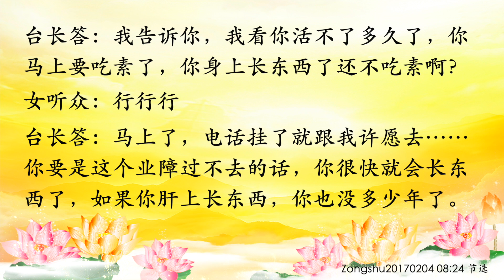卢台长【节目录音】念经的嘴巴不能乱讲话｜嘴巴讲错话而不自知 肝上长东西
莲花还在；念经的嘴巴不能乱讲话；想要找到工作，男女方面要守戒
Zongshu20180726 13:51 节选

听众：师父，我从去年马来西亚回来一直到现在工作特别不稳定。师父慈悲，看看是什么原因？
台长：嘴巴不要乱讲话，少管闲事（我错了，师父，对不起）老管人家闲事（昨天我就犯了错误）念经的嘴巴，你怎么可以乱讲话？（我错了）不开智慧的，人家讲那种搭着边的一点点荤笑话，你也会笑，你以为护法神都不管你的？（我错了，忏悔）我怎么知道的？你以为护法神不告诉我的？ 交朋友要特别当心，念经的嘴巴那是有佛心的，不一样的。人间的东西都不能讲的，你讲多了，就犯戒了。时刻保持自己像超脱……像出世法一样，超脱这个境界，不要在人间游荡 。明白了吗？（对不起，我错了，忏悔）这就是你的罪孽。我早就跟你们讲过了，谁不当心，谁就出差错（明白了。我大概什么时候会找到工作？）你什么时候嘴巴不乱讲话了，许愿了，菩萨就给你了（行）

过去感情上出错，嘴巴太坏，肝上长东西，必须吃全素
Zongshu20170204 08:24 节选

听众：我胆上有一个小息肉，您帮我看一下有问题吗？

台长：不是胆，有点接近肝。你要特别当心，你的胆还有石头（对对对。那我这个是需要念小房子？）你这个跟自己的业障有关系，你过去作孽了（哦，我以前是吧？）以前作孽……你知道自己年轻的时候做错什么事情吗？（不知道。就是我现在这一世，不是上一世？）对啊（是不是嘴巴太坏呢？）对。还有感情，感情跟人家破裂之后嘴巴还要乱讲（哦）你这是造大业的，我告诉你，下面都要管住你的，对方那个人气得不得了，求菩萨的时候跟菩萨讲过了，这个护法神就会管，因为任何人求菩萨，护法神就会管。所以你自己赶快念解结咒，还有礼佛大忏悔文，不管是过去的，一定要念……（感情方面，我现在想不起来我得罪了哪位……我回去这两天好好想一想，反正也忏悔做错的事情）你嘴巴还要讲？你还要装腔作势？你过去，不知道结婚前还是结婚之后，你感情发生过这么大一次变化，你忘记了？你再装腔作势，我不管你了（没有，对不起）装什么样子啊？你自己有什么毛病好好改（行，一定改，一定听台长的话）你自己嘴巴坏你不知道的？（是，这个我知道）人家要你不要你，跟你不开心了，弄人家，你忘记了？（是是是）你讲人家什么还记不起来啊？（是是是）讲人家侮辱你（我错了）你还不改？！（我一定改，一定改，台长）我再三跟你说了，你非要到阎王老爷这里再把你的档案拿出来给你看看，你才相信啊？（是的，我做错事情，我一定好好忏悔）好好忏悔，保一条老命。我告诉你，肝上长东西的话，这个人没几年的。你不听话好了，上次有一个山东女的打进电话来，师父不是说她讲荤笑话吗？不是死了？（对，我听到，是是是）你们一个个都不要接受好了。我跟你们讲， 护法神一看我讲你们讲得厉害，护法神"哦，有人管你们了"，就算了，他不对你们惩罚厉害了；如果没有人讲你的话，我今天就说"哦，是吗，你没有，你蛮好，你好好念经"，接下来你看看护法神怎么惩罚你 。你还要跟台长装模作样啊？（没有，真的不敢，台长）你自己知道就好了，我早就跟你们讲了，"天网恢恢疏而不漏"，没用的……吃全素了没有？（还没有）不吃素，你不要再跟我打电话。我告诉你，我看你活不了多久了，你马上要吃素了，你身上长东西了还不吃素啊？（行行行）马上了，电话挂了就跟我许愿去……你要是这个业障过不去的话，你很快就会长东西了，如果你肝上长东西，你也没多少年了。

11 CHANG CHARN ROAD #05-01, SHRIRO HOUSE, SINGAPORE 159640.